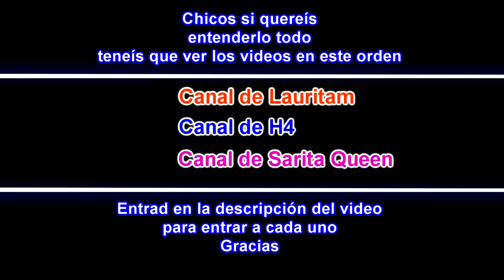NOS VIGILAN CON CÁMARAS EN LA MANSIÓN HACKER SECRETA *Hemos entrado sin H4 se entere*